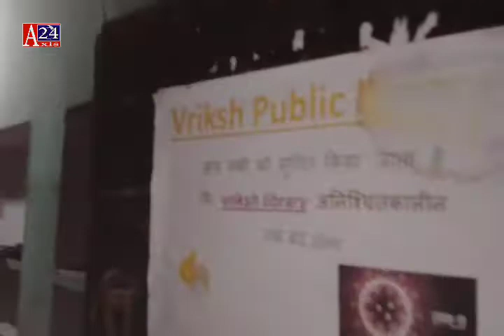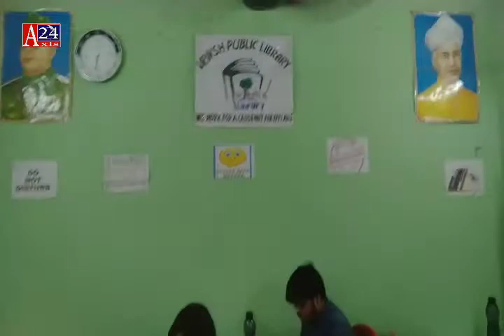बिहार के इस IIT गांव का बच्चा बच्चा बनता है इंजिनियर IIT Village in Bihar Patwatoli Manpur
IIT Village in Bihar Patwatoli Manpur Bihar Election 2020, ना महंगी कोचिंग ना ही कोई सुविधा फिर भी कैसे बिहार के इस गांव का हर बच्चा IIT का एग्जाम क्रैक करता है

Patwatoli Manpur,
Patwatoli Manpur village,
Patwatoli Manpur village in bihar,
iit village in bihar,
bihar election 2020,
2020 bihar election,
bihar IIT village name,
bihar IIT village konsa hai,
IIT coaching in bihar,
gya district Patwatoli Manpur bihar,
axis 24,
axis24,
बिहार,
बिहार IIT का गांव,
पटवा टोली गांव पटवा टोली गांव